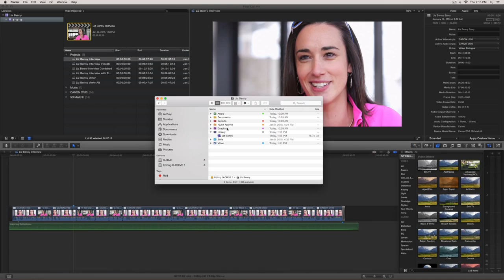FDPTraining.com Trailer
We are excited to announce a new Final Cut Pro X tutorial channel.  We are real working professionals that use FCPX as our editing tool and we want to share with you what we are working on.  Follow us as we show you from start to finish our editing workflows on projects that we are working on.  My goal is if your new or been using Final Cut Pro X since it came out, We want to give you useful ways to think about the way you handle your editing workflows.  We do offer products on our website that we use in our workflows.  Thanks for checking us out we are excited to offer education in short form videos.

Follow Us

FDPtraining is a training company of FishDawg Productions.  At FishDawg Productions we focus on video story selling.  Telling companies emotional stories through video testimonials.  That help connect people to businesses.